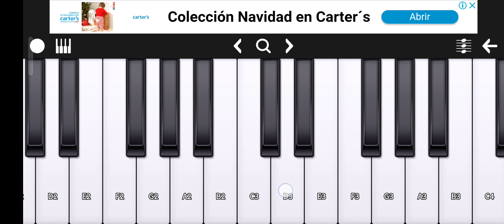MARTIN L GORE HALO PARTS 2